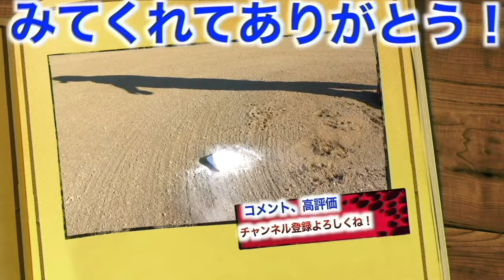【グローブチェック】マエハラスポーツ初売りイベントでどんなグローブが手に入る？？事前に硬式グローブをチェックしてみた！！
☀️りょーへー